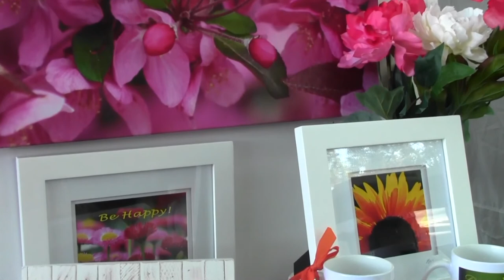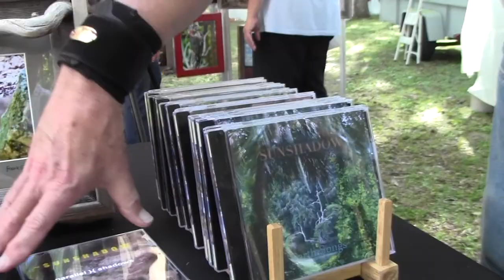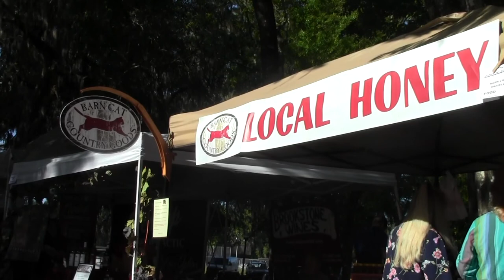Art in the Park 2015 (Our Florida TV)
Enjoy this year's Art in the Park at Tom Varn Park in Brooksville, Florida. From oil paintings to sculptures to great music, Art in the Park has only grown and continues to expand with every passing year! So watch this episode of Our Florida TV as we cover Art in the Park 2015!